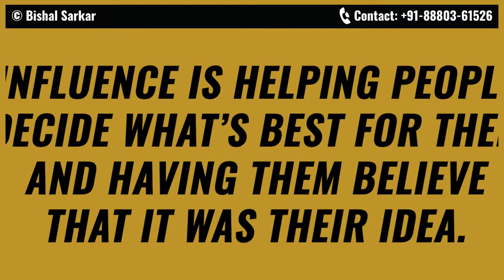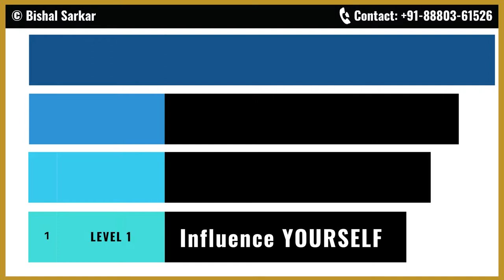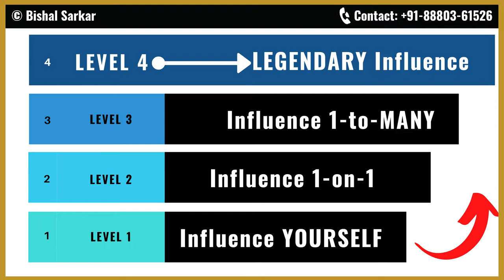4 Levels Of Influence | How to Be an Influential Speaker